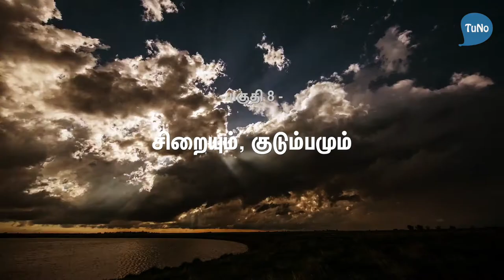சிறையும், குடும்பமும் - பகுதி 8 - தோழர் முகிலன், முருகேசன் நேர்காணல்கள்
தோழர் முகிலன் அவர்களுடன் வழக்குரைஞர் முருகேசன் நேர்காணல்கள். இந்த நேர்காணலில் சிறையும், குடும்பமும் பற்றி தனது அமுபவத்தை தோழர் முகிலன் சொல்வதை காணலாம்.

பகுதி 8
Tuno | Nov 2018